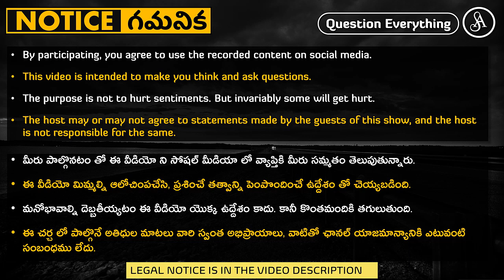దుర్మార్గులు ధర్మాన్ని సంస్కారాన్ని నిర్వచిస్తున్నారు, వీళ్ళు నోరెళ్ళబెట్టుకుని చూస్తున్నారు